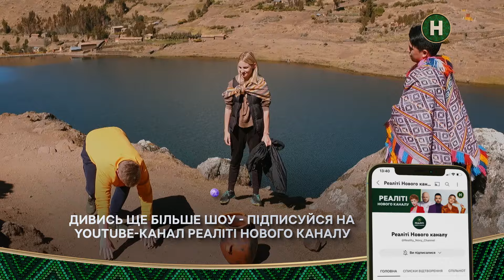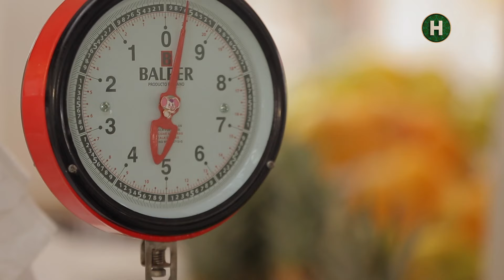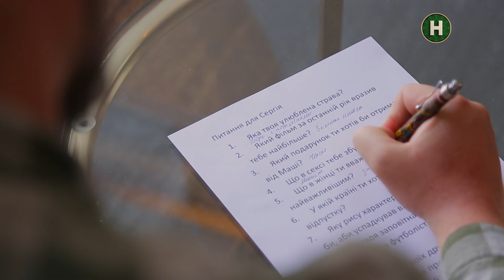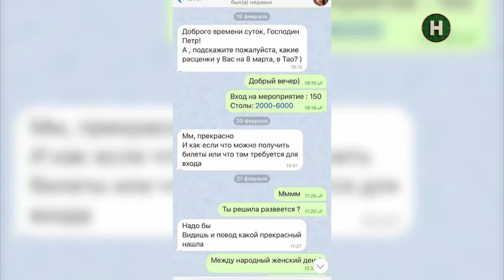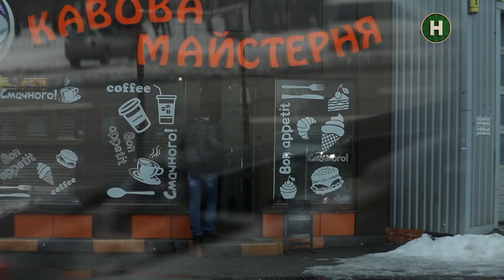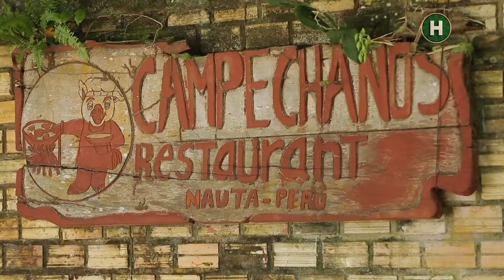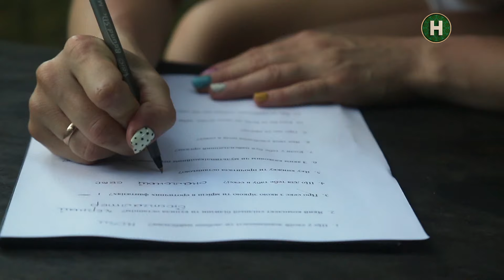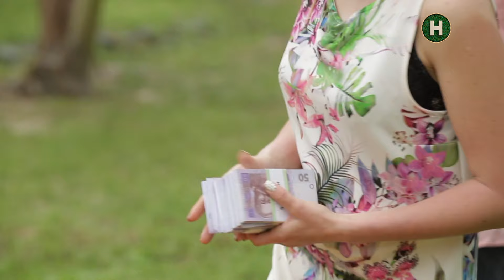Постійні конфлікти виснажують їхні стосунки – Кохання на виживання | УКРАЇНСЬКОЮ МОВОЮ | НАЙКРАЩЕ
У шоу Кохання на виживання свої стосунки перевірять Іван і Марина. Можна було б сказати, що вони доповнюють одне одного, адже він – годувальник сім’ї, а вона – вміє вміло витрачати гроші. Якщо б тільки на цьому грунті не виникали конфлікти в парі. Дивись, як детектор брехні, що пройде пара в шоу Кохання на виживання, розкриє всю правду про їхні стосунки. Та чи готові вони її почути?

Владислав та Анастасія теж прийшли на проєкт через постійні конфлікти, викликані нерозумінням. Влад вважає, що Настя не розвинена й постійно насміхається з її інтелекту. Що покаже інтелектуальний квест, який пара пройде в цій програмі? Чи зрозуміє Влад, що перегнув палицю у своїх образливих висловлюваннях? Дивись подробиці в шоу Кохання на виживання.